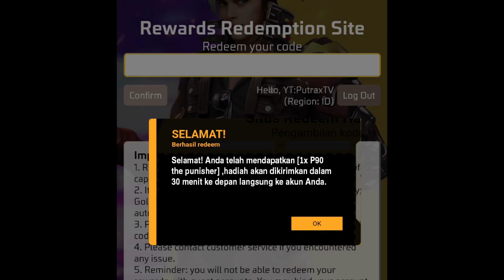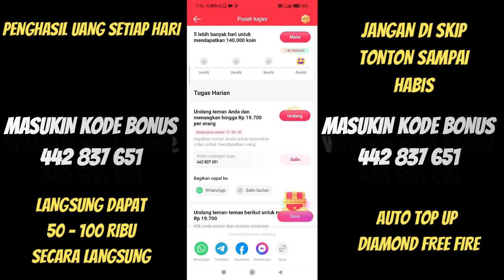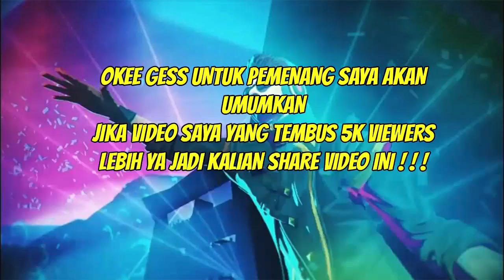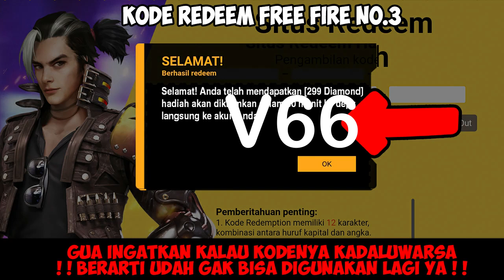BONGKAR!! KODE REDEEM FREE FIRE TERBARU 10 JUNI 2023 HARI INI WORK